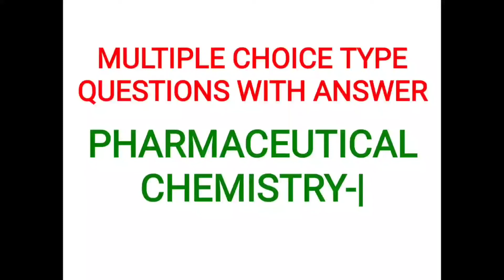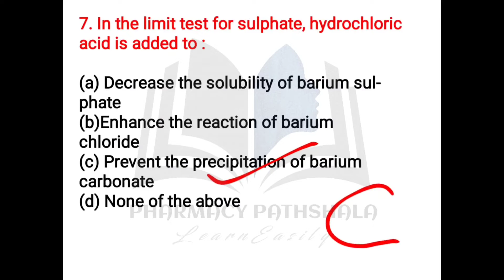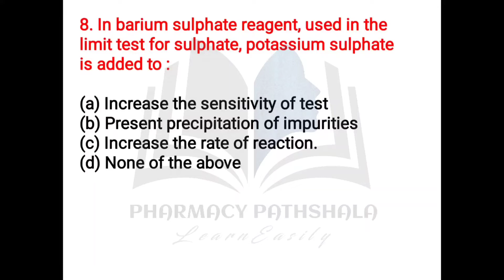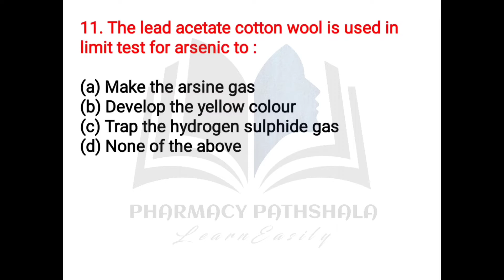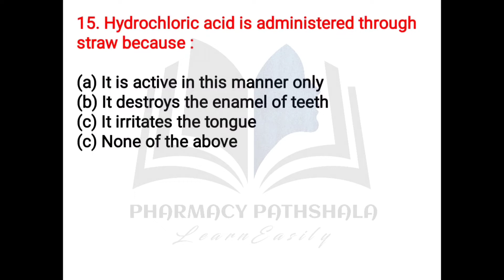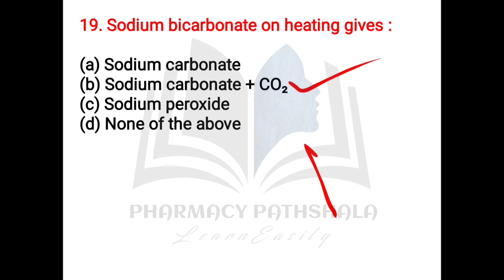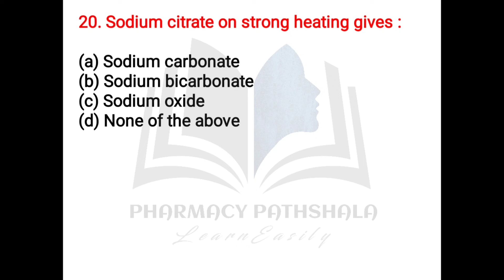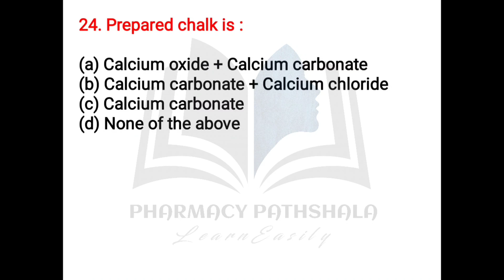Pharmaceutical chemistry -1 MCQs | Pharmacist exam | D.pharmacy 1 year exam | Gpat, Niper exam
pharmaceuticalchemistry-1
D.pharmacy entrance exam,sample questions paper, Pharmaceutical chemistry-1 MCQ for exam preparation,